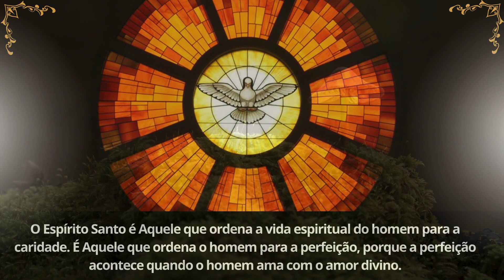Minutos com o Espírito Santo #32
Rumo a Pentecostes.
50 dias com o Espírito Santo.